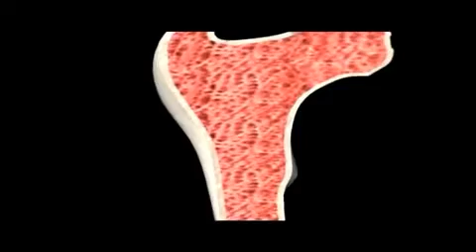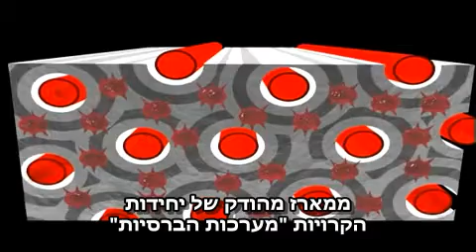מבנה העצם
להסבר מלא כנסו אל זהו סרטון מתוך המדור 'מאגר מדע' של האתר דוידסון און-ליין. דוידסון און-ליין הוא אתר חינוכי מבית מכון דוידסון לחינוך מדעי - הזרוע החינוכית של מכון ויצמן למדע.

הסבר מקיף על מבנה העצמות ועל דילול עצם

This video was produced by great pacific media. for more of their excellent videos